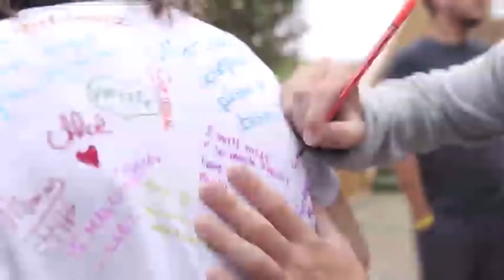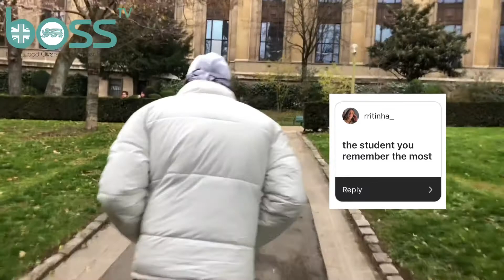BOSS TV: Episode 6 - BOSS Staff Legend and Musical Artist Lil Kross Answers Your Questions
Welcome to BOSS TV: Episode 6 - BOSS Staff Legend and Musical Artist Lil Kross Answers Your Questions.

“It’s not really him is it? Does he just look like him or is he actually him?” were the words once considered by a Group Leader following a live performance by Lil Kross during one of our Friday night discos.

Lil Kross is a musical artist, rapper, singer and producer, also known as House Tutor and Teacher Armand. Joining Buckswood Overseas Summer School in 2018, Armand immediately revolutionised the house performance during morning room inspections and what were once simple songs with a bit of hand clapping and jumping on the spot became full on original compositions with professionally produced backing tracks, catchy lyrics, catchier catchphrases and slick choreographies.

Armand and his students were Rowling House and everybody wanted to be Rowling House. They had “the sauce” (sauce is used to describe someone who has a style, confidence and attraction about them. Usually someone who is well-dressed, fashionable, and has an aura about them) and liked to constantly remind their schoolmates of this by throwing (and then picking up) sachets of ketchup, brown sauce, mayonnaise and mustard all over the place.

It wasn’t long before other houses attempted to adopt the new style of performance but the truth be told, they just didn’t have the sauce and Armand summed it up one Friday morning, before Rowling’s performance in the weekly house “face-off”, when he announced, “you can imitate us, but you will never be us.”

The respect, the confidence, the motivation, the enthusiasm, the drive, the discipline and the consideration that Armand instils in his students is admirable. A lyric once used in a Rowling House song was “brothers and soldiers,” and together they would go to the end of the earth to win house points, even at one point volunteering at the stables to clear the horse muck away. It was rare to see a Rowling House student without a broom, a cloth or a bin bag in their hand, doing whatever they could to keep our campus clean and tidy, not because they had to, but because they wanted to.

In this episode of BOSS TV, we took a different approach and rather than asking the questions our self, we decided to let our students pose the questions and let Lil Kross answer them as we took a stroll around Paris.

BOSS TV is a weekly show about all things Buckswood Overseas Summer School (BOSS) featuring chats, interviews, advice and tips for those who have been to BOSS, for those who are thinking about coming to BOSS, for friends and family of BOSS Legends and for those who are simply curious about BOSS.